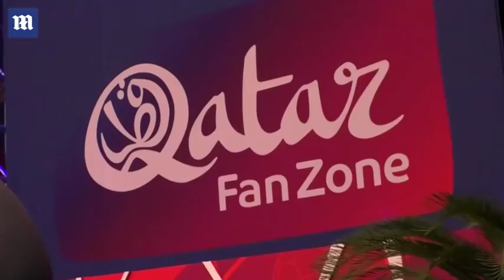Construction of Al-Wakrah stadium for Qatar World Cup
Construction of the 40,000-seater venue in the port of Al-Wakrah, dubbed the ‘vagina stadium’ (pictured), is due to be finished in 2019, three years ahead of the start of the tournament. It will be one the last designs by British architect Dame Zaha, who died suddenly of a heart attack in 2016, aged 65. When the Al-Wakrah stadium’s designs were first released in 2013 they were said to have been inspired by the flowing shape of a dhow boat, a traditional Arabian pearl diving and fishing vessel.